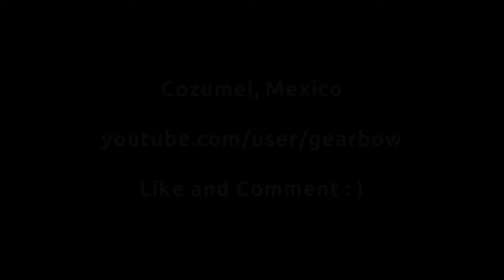Lion-Fish Hunt Barracuda Reef Cozumel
Our Dive in Cozumel Mexico on Barracuda Reef, hunting the invasive species lionfish. Lionfish are only native to the Pacific ocean and have no natural predators in the Atlantic. They spawn often and eat a enormous amount of small fish every hour.  While there is little chance to stop the spread of the lionfish perhaps there is a chance to slow them down a little.   GoPro HD 720p HD. Sola 2000,  Lionfish hunt May 2012,